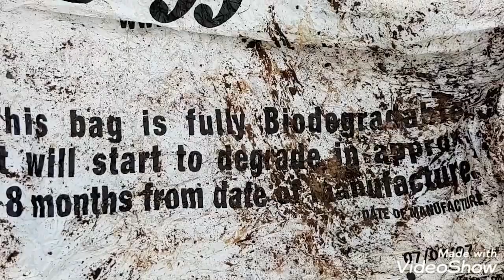"BIODEGRADABLE" Bags from Tuffins after 12 years in compost!(Is it a scam?)